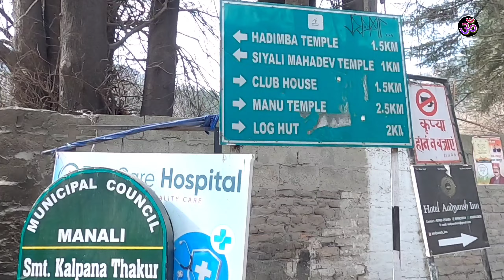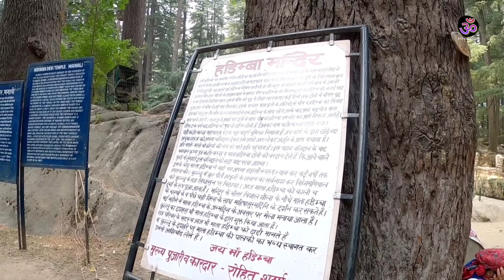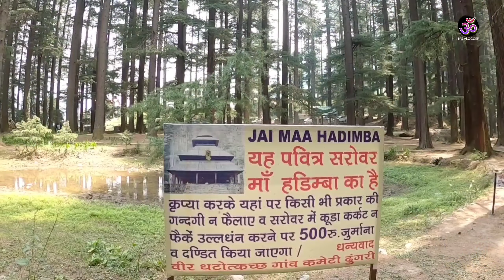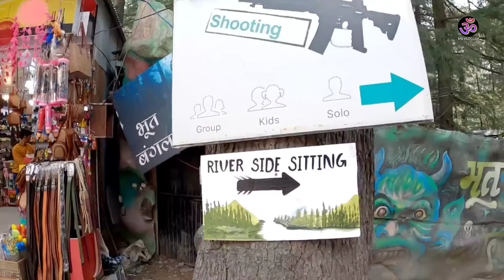Top 5 Local Sightseeing Of Manali | Ep 5 | Manali Tour Book By MSVlogger 2023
⚫ Book MANALI Tour By MS VLOGGER

Solang Valley,
Explore Manali,
Places like Manali,
budget manali tour packages,
cheapest manali tour package,
budget manali trip,
cheapest manali tour package from mumbai,
cheapest manali tour,
budget kullu manali tour,
shimla manali budget tour package,
shimla kullu manali budget tour packages,
low budget touring bike,
Search low budget tourist places.,
low budget tourist places in world,
low budget tourist places from india,
low budget tourist places in north india,
low budget tour in india,
rohtang pass,
Aut tunnel,
Manali Sanctuary,
Manali sightseeing,
Manali tour just rupee 3000/-,
Manali tour 3000 rupee only,
Manali snowfall 2020,,
Manali heavy snowfall
Manali heavy rainfall,
Manali snow,
Manali weather,
Manali temperature,
Manali weather 10 days, manali temperature 10 days, manali snowfall live,
Live snowfall,
Manali weather today,
Manali temperature today,
Manali December snowfall,
Manali January snowfall,
Manali February snowfall,
Manali December snowfall 2023,
Manali January snowfall 2023,
Best time to visit Manali,
best time for snowfall in Manali,
Today Manali weather,
Snowfall dress,
snowfall shoes,
Snowfall shoes rent in Manali, snowfall dress rent in Manali,
manali tour package by msvlogger,
How to book msvlogger tour,
manali msvlogger,
Manali to Solang Valley,

Thanks